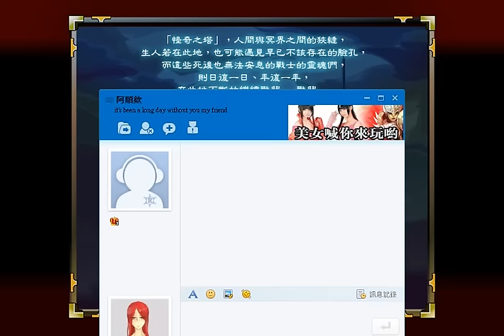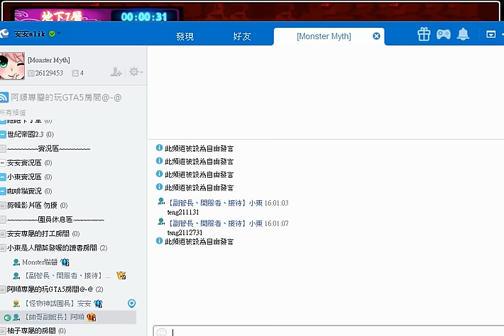[Monster Myth]安安的忍豆風雲3實況 第66集 差點啊啊啊!!!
Monster Myth工作室((強烈建議切換至 480P HD觀賞
我拍影片是讓大家笑的，不是讓你們罵的！
技術問題不是很重要，只要大家開心就好，不需要一直說我技術爛什麼的，開心玩就好